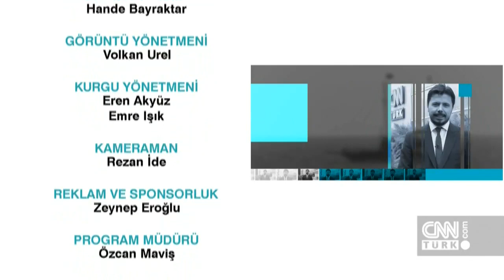Arap ülkelerinden otel yönetimi - Dünyanın Turizmi 28.06.2019 Cuma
Bulut Bağcı, Dünyanın Turizmi'nin dokuzuncu bölümünde Radisson Hotel Grubu Gelişimden Sorumlu Başkan Yardımcısı Ramsay Rankoussi ile Arap ülkelerinden otel yönetimini konuştu.